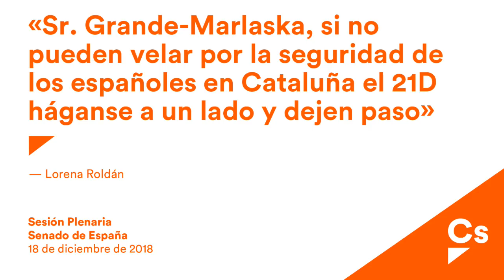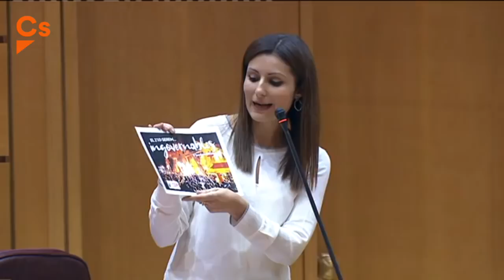Lorena Roldan. Pregunta al ministro de Justicia sobre el orden público en Cataluña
Roldán a Grande-Marlaska: 'Si no pueden velar por la seguridad de los españoles en Cataluña el 21D háganse a un lado y dejen paso'
La portavoz de Cs en el Senado defiende que 'esto va de proteger a los ciudadanos, porque ustedes se irán, pero los catalanes se quedan allí sufriendo el acoso y el señalamiento de sus socios'

La portavoz de Ciudadanos (Cs) en el Senado, Lorena Roldán, ha reprochado al ministro del Interior, Fernando Grande-Marlaska, que “si no pueden velar por la seguridad de los españoles en Cataluña el 21D háganse a un lado y dejen paso”.

Roldán, que ha preguntado a Grande-Marlaska los detalles para garantizar el orden público este próximo viernes en Cataluña con motivo de la celebración del Consejo de Ministros anunciado por el Gobierno en Barcelona, ha defendido que “esto no va de aterrizar un día en Cataluña y salir volando cuanto antes, esto va de proteger a los ciudadanos, porque ustedes se irán tras el Consejo de Ministros, pero los catalanes se quedan allí sufriendo el acoso y el señalamiento de sus socios”.

“Muchos catalanes no saben si van a poder llegar a sus trabajos el viernes, o cómo van a llevar a sus hijos al colegio, ¿qué explicaciones les da a todos esos ciudadanos a los que tienen abandonados?”, ha censurado la senadora de la formación liberal.

Roldán ha concluido su intervención avisando al ministro que “lo que pase el viernes en Cataluña será responsabilidad de los nacionalistas, por supuesto, pero también suya y de Sánchez por permitirlo”.